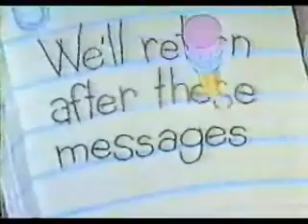ABC Saturday Morning Bumpers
A montage of a handful of ABC Saturday Morning commercial bumpers from around the late 1970s to the early 1990s. Sorry for the lag in the last section. Also, sorry, no AM Posse from 1991 to 1993 or so.